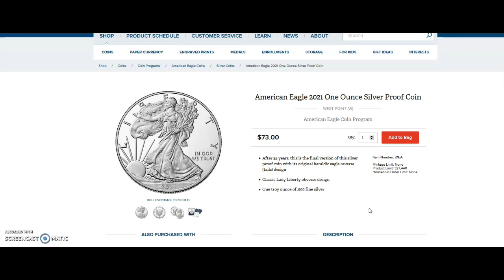2021 One Ounce W Silver Proof Coin still available from the US Mint...